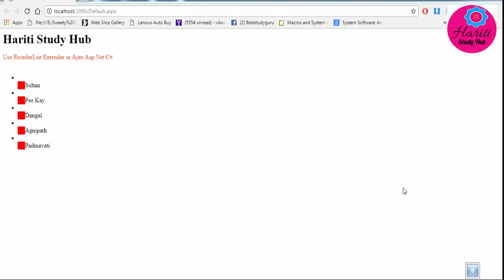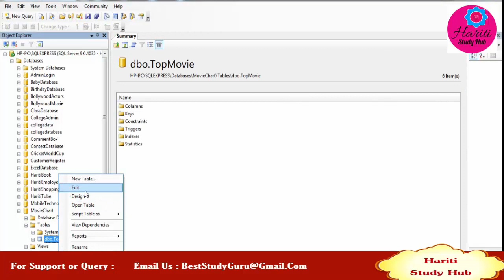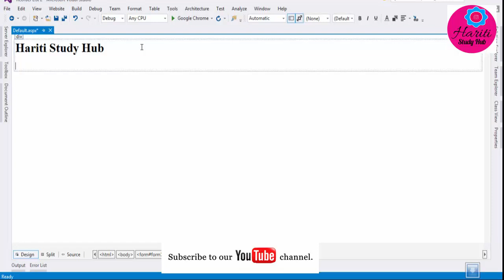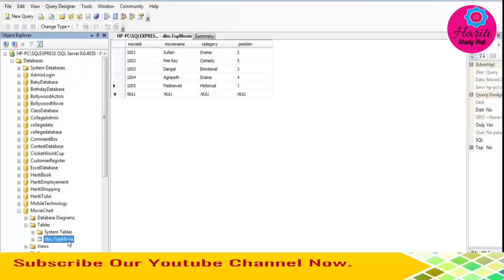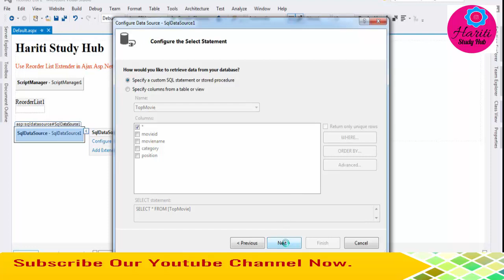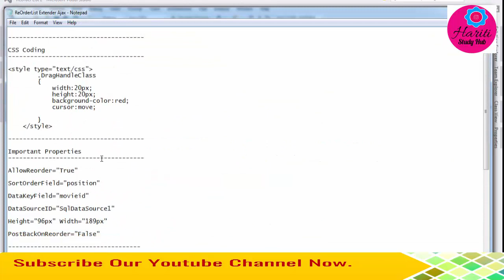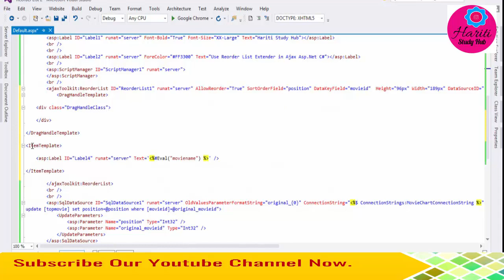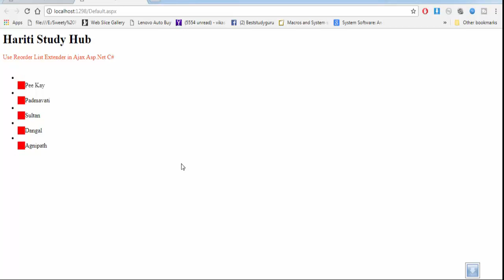Reorder List Extender Control in Ajax Toolkit | Asp.Net Website and C# | Hindi | Free Online Class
Here, we share knowledge of computer programming languages with students and programmers. In this free video tutorial of asp.net programming using c#, you will learn how to use reorder list extender control of ajax toolkit in asp.net website. The Reorder List Control in Ajax provides a list that can be reorder by the user through drag and drop. The current order of the list can be persisted on the server by database updates.

or

BestStudyGuru @ Gmail.Com